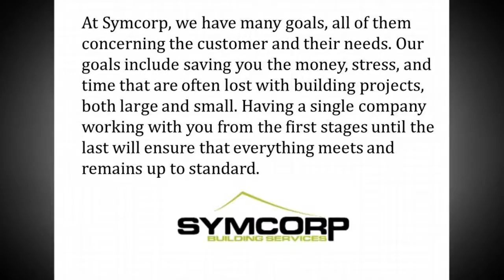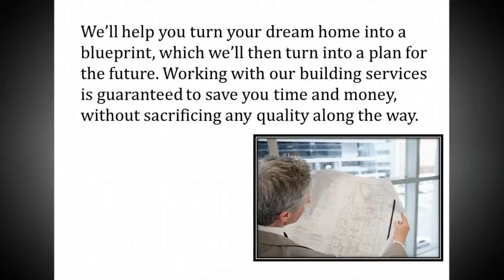Renovations Gold Coast and Brisbane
Symcorp Building Services
2/33 CentralDrive
Burleigh Heads
QLD 4220

How to Handle Home and Commercial Renovations

At Symcorp, we have many goals, all of them concerning the customer and their needs. Our goals include saving you the money, stress, and time that are often lost with building projects, both large and small. Having a single company working with you from the first stages until the last will ensure that everything meets and remains up to standard, even as different contractors come to handle different jobs. We are considered a one-stop-shop for all building services that you might need over time. Will handle getting the plumbers, carpenters, and painters on the job and you continue to let us know what the next goal is and how we are doing. We even handle complex project management, to ensure that all of the jobs are completed on time and meet our high quality standards.

Home renovations are a big deal too. If you can get the right price and qualified workers on the renovation, then you can greatly improve the value of your home and earn a huge return on your investment. We're prepared to help make your home renovations a reality with the same attention to detail we would  give the big corporations. As a privately owned business, we work equally well with commercial renovations and residential renovations. We have qualified professionals that are ready to help with each job along the way in both environments. This saves you time and money searching for independent contractors for each job along the way.

All renovations, whether residential or commercial, start with a good plan. We can help you draft that plan and then work with our project management services to break that plan down into a set of achievable goals on a realistic schedule. We'll help you turn your dream home into a blueprint, which we'll then turn into a plan for the future. Working with our building services is guaranteed to save you time and money, without sacrificing any quality along the way.

Commercial renovations are equally important. Whether you need to increase the space in your warehouse, add a new floor, or you've got an entirely new building to build from scratch, there's nothing we can't help you get done. Our team has experience working with business throughout the country and we always guarantee complete satisfaction with all of the jobs that we perform.

This is only the tip of the iceberg and we continue to offer a variety of building services for any situation.

Symcorp Building Services Pty Ltd
2/33 Central Drive
Burleigh Heads
QLD 4220